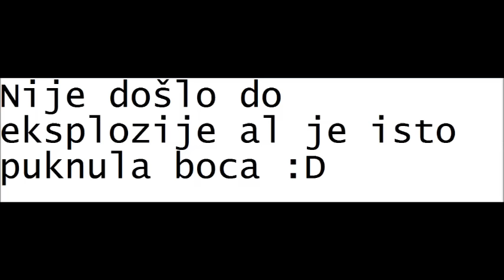Zolja vs Zippo Plin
kao što ste vidili nije došlo do eksplozije zbog toga što je boca jako tvrda ali ste vidjeli i da je napravilo lijepu rupu :D